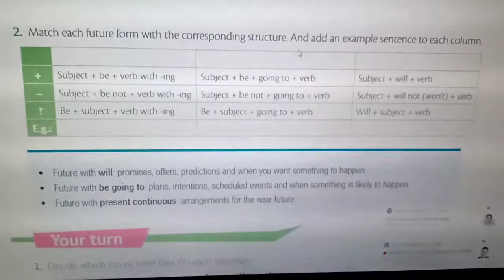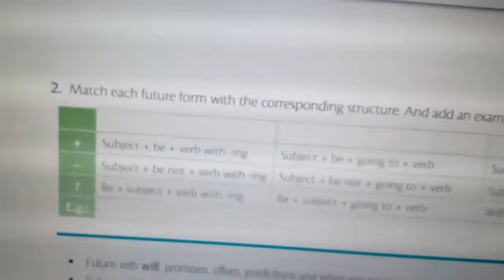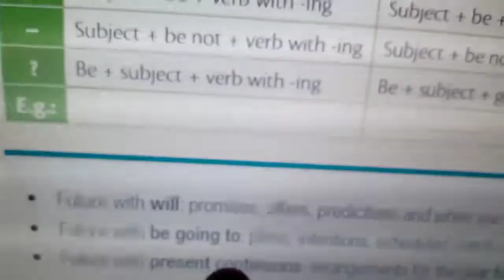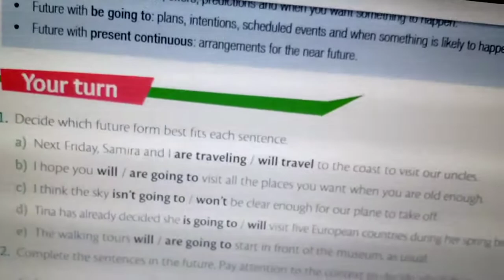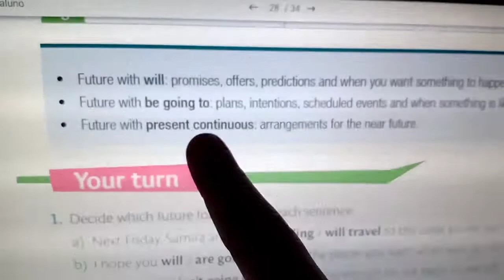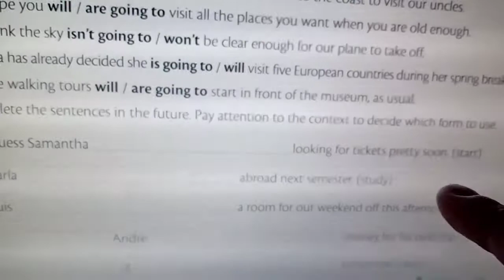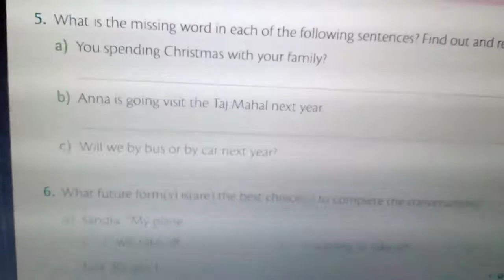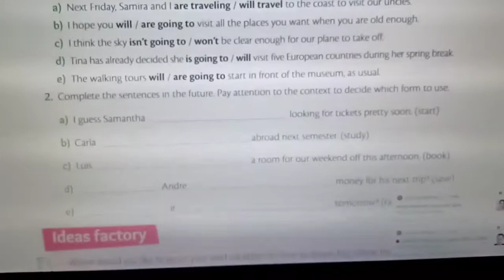Vídeo 1 - 8° ano (November, 24th)